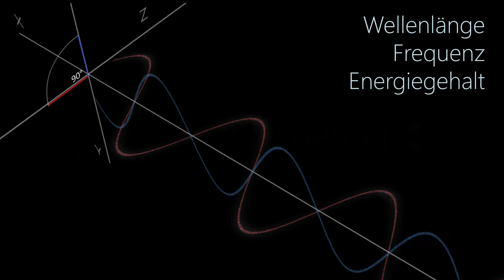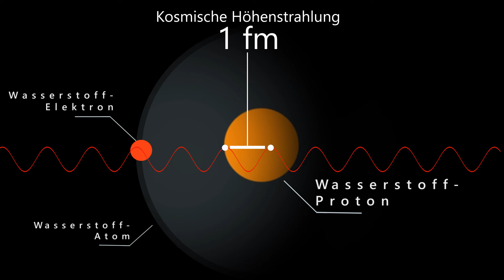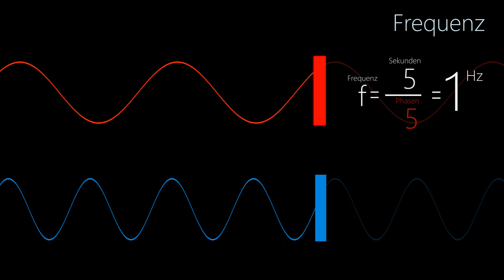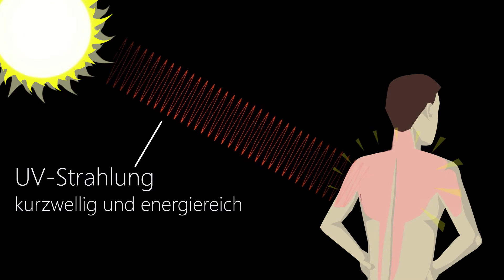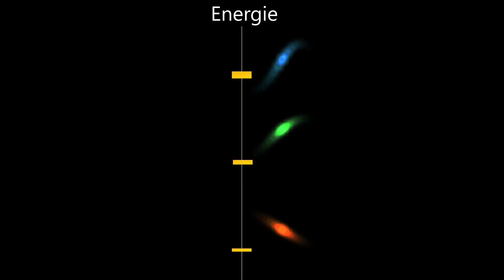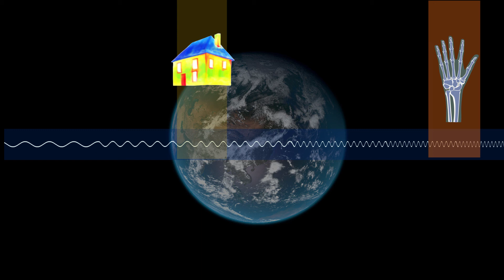Elektromagnetisches Spektrum Vertiefung (english subtitles)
Alle Informationen, die von erdbeobachtenden Satelliten gesammelt werden sind aus den Wellen des elektromagnetischen Spektrums abgeleitet. Grund genug sich diese elektromagnetischen Wellen und ihre Eigenschaften einmal genauer anzuschauen.

Sie möchten mehr über das Thema lernen? an!

Folgen Sie uns auf LinkedIn: ESERO Germany
und auf Instagram:  @esero_germany

Das European Space Education Resource Office (ESERO) in Deutschland ist ein gemeinsames Projekt der ESA und des Deutschen Zentrums für Luft- und Raumfahrt (DLR). ESERO hat das Ziel, Schüler*Innen für MINT-Themen zu begeistern. Themen der Raumfahrt werden hierzu spannend und innovativ in den Schulunterricht integriert und die Kompetenzen von Schüler*innen in den Fächern Mathematik, Informatik, Naturwissenschaften und Technik (MINT-Fächer) gefördert.